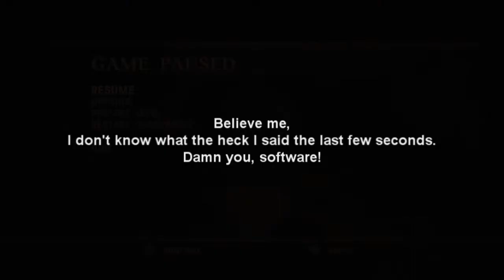[CoD3] Mission 11: Hostage! (1/3)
Not much to say beside that the commentary is over two weeks old.